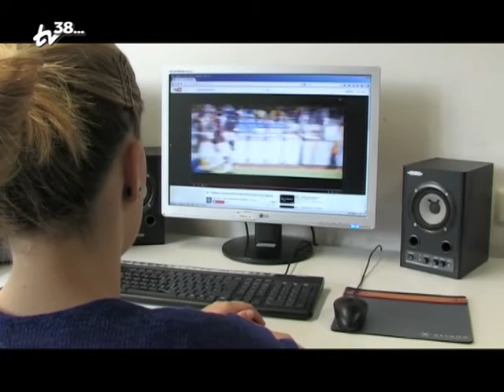Studiogespräch mit Hakeem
Braunschweig ist ohne Zweifel kulturelles Zentrum der Region, und das gilt ganz besonders für die Musikszene. Außergewöhnlich ist allerdings, wenn aus der Braunschweiger Musikszene ein Rap über Braunschweig kommt. Das hat es meines Wissens noch nicht in dieser Form gegeben. Der Komponist, Texter und Arrangeur heißt Hakeem, ist Ur-Braunschweiger und wollte „seiner" Stadt damit etwas zurückgeben. Das fanden wir so bemerkenswert, dass wir ihn ins Studio eingeladen haben.